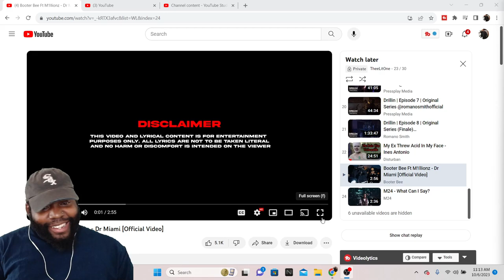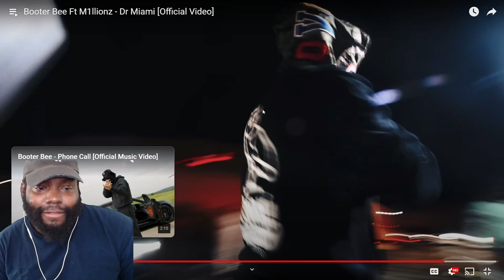CHICAGO DUDES REACTION TO Booter Bee Ft M1llionz - Dr Miami [Official Video]